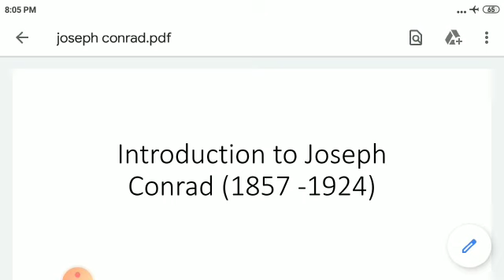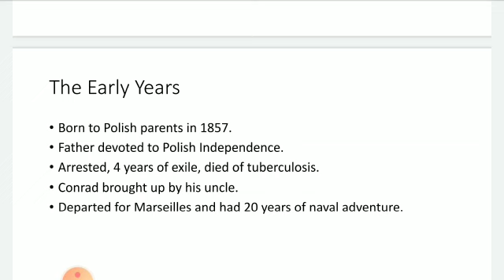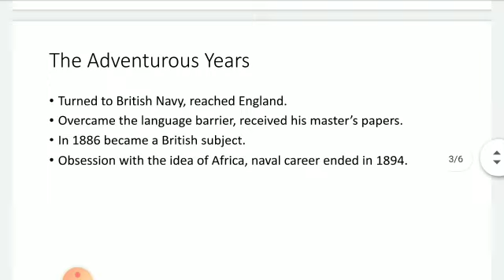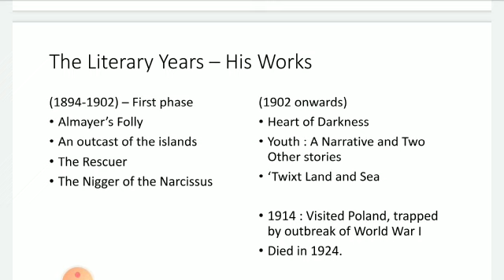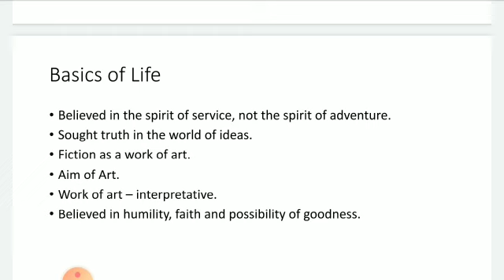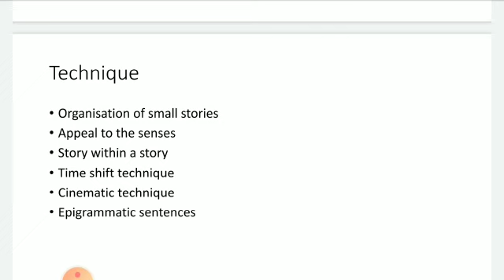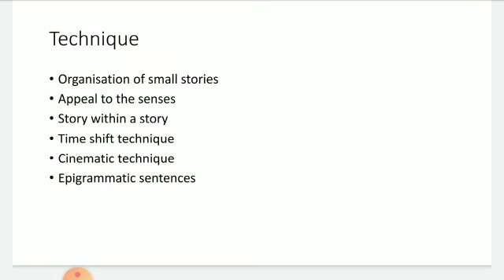HMV Video Lecture by English Department on Introduction to Joseph Conrad